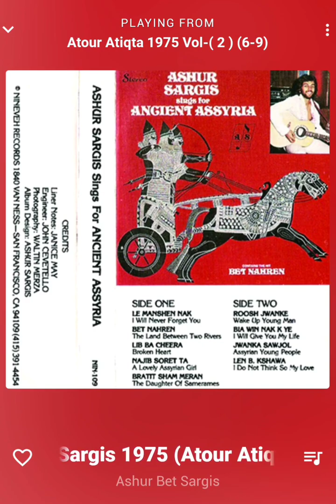Ashur Bet Sargis 1976 Vol-(1) (6 of 9)